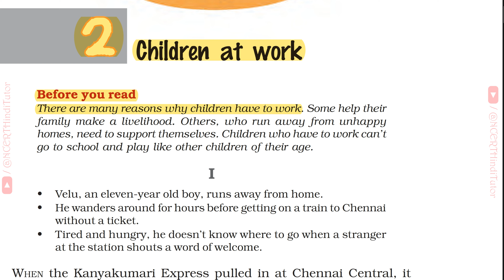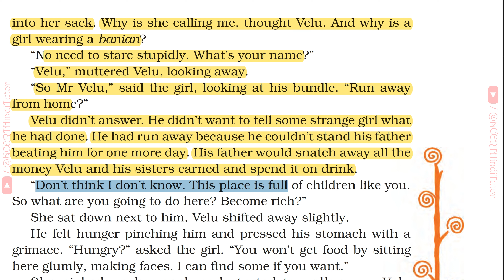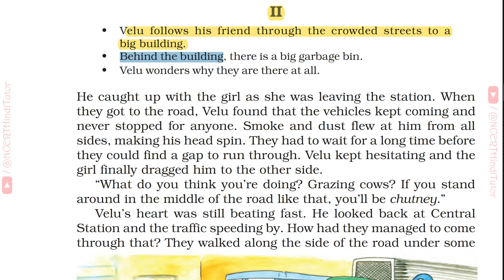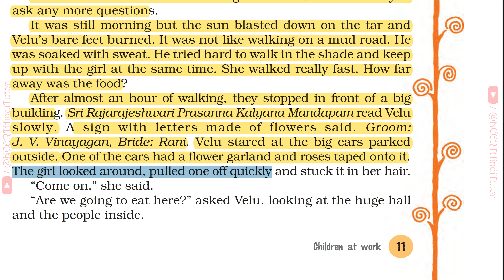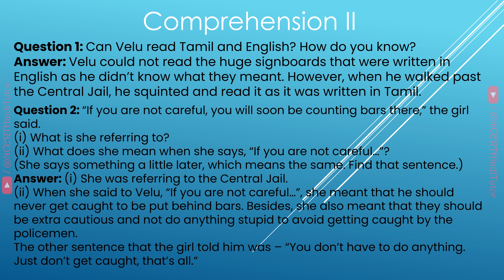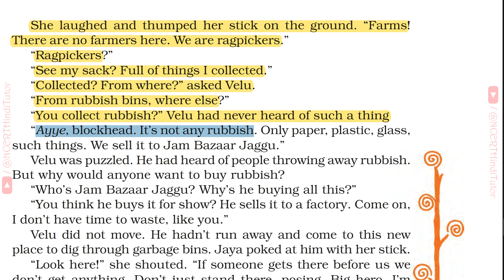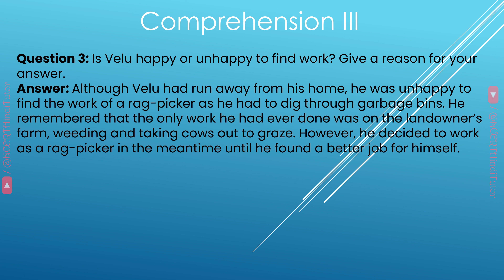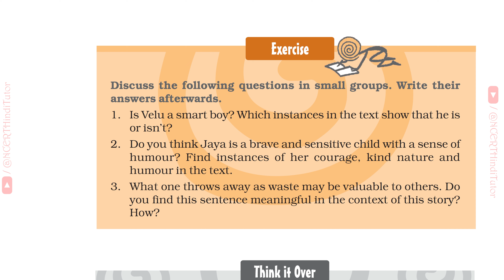Chapter 2 - Children at work - Class 8 English NCERT Book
In this video we will read Chapter 2 - "Children at work" from Class 8 CBSE NCERT English Book - "It so Happened".
We will also do Question Answers from Comprehension I, Comprehension II, Comprehension III and Excercise from the chapter.

Chapters:
00:05 - Before you read
00:24 - Comprehension I - Reading
04:17 - Comprehension I - Question Answer
06:43 - Comprehension II - Reading
12:29 - Comprehension II - Question Answer
14:17 - Comprehension III - Reading
17:21 - Comprehension III - Question Answer
19:12 - Excercise - Question Answer